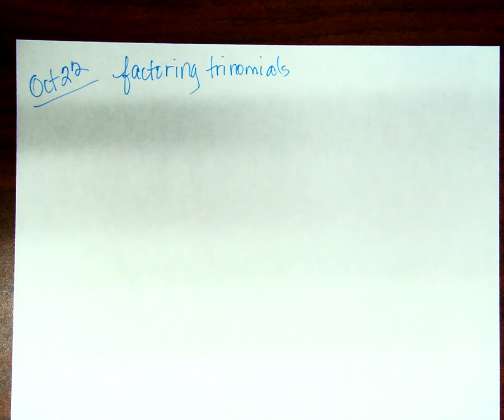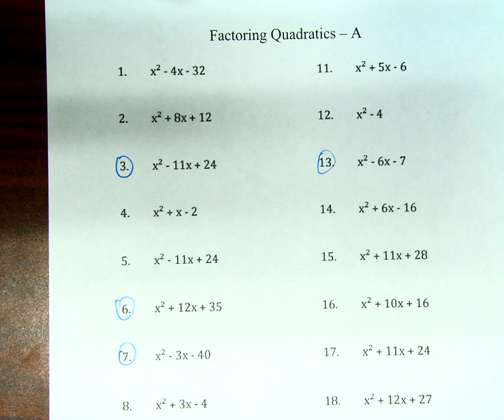factoring trinomials 19 20